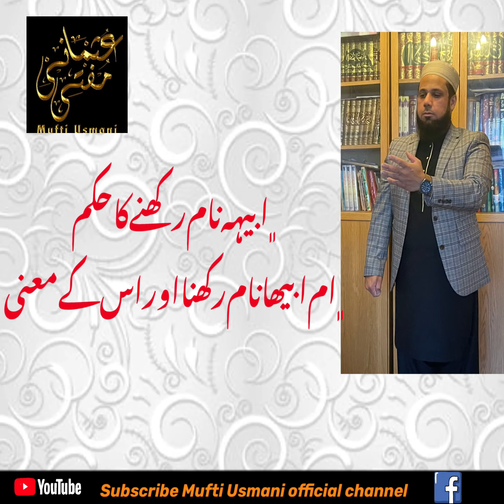Mufti Usmani: Ruling on keeping the name Abeeha